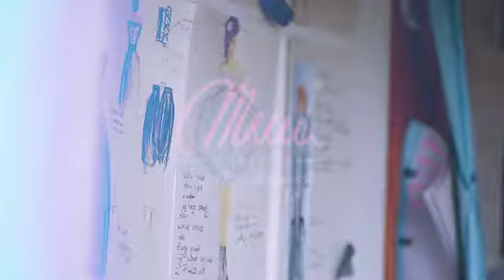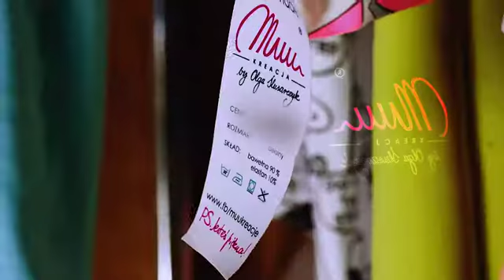MuuKreacje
Mniej więcej... zobaczysz jak wygląda moje miejsce na ziemii. To w którym tworzę, spotykam się z Klientkami oraz współpracownikami.
To miejsce w którym nie ma tematów tabu :) Tu rozmawiamy o radościach, pasjach, depresjach, problemach, odchudzaniu i ... rozwoju!